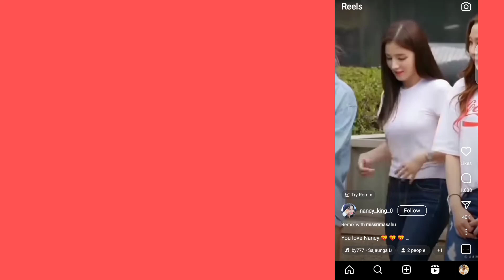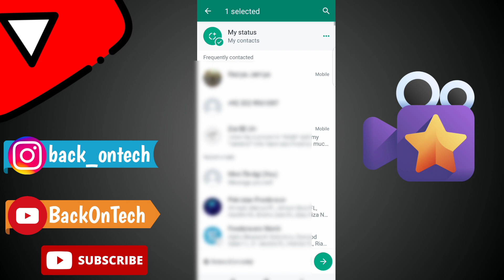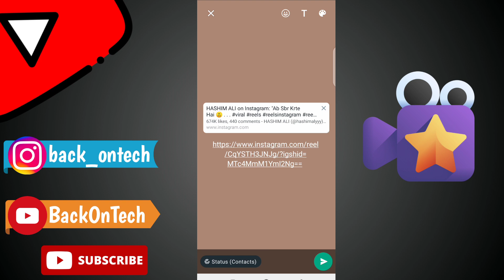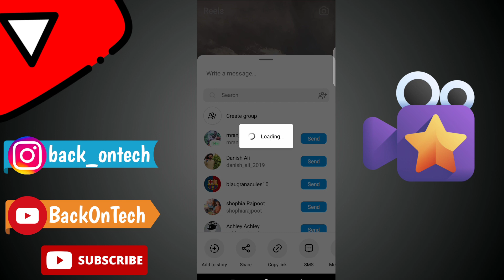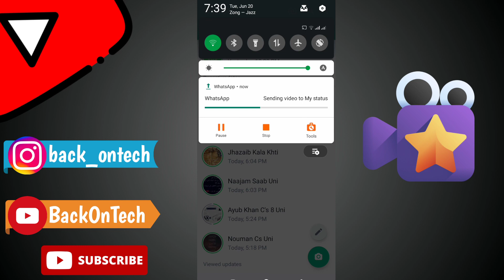Instagram Reels ko Whatsapp Status Kaise Lagaye 2023 | How to put instagram reels on Whatsapp Status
Your Queries..

Instagram Reels ko Whatsapp Status Kaise Lagaye 2023
Instagram Reels ko Whatsapp Status Kaise Lagaye
How to put instagram reels on Whatsapp Status
Instagram reels whatsapp status kaise lagaye

Hello Everyone,
aaj ki is video par mene aapko btaya hai ki aap instagram reels video ko save kaise kar sakte hain and kaise aap instagram reels video ko whatsapp status lga sakte hain.